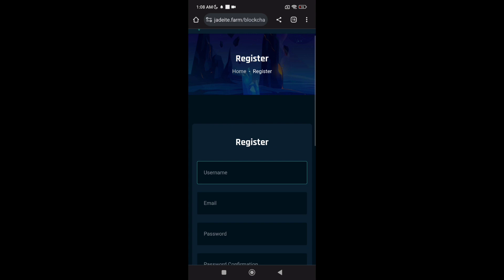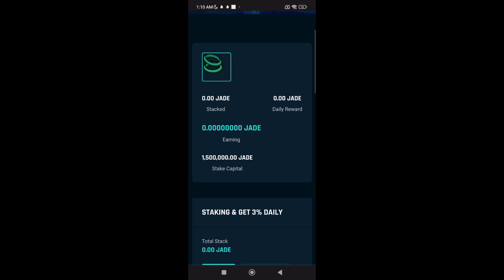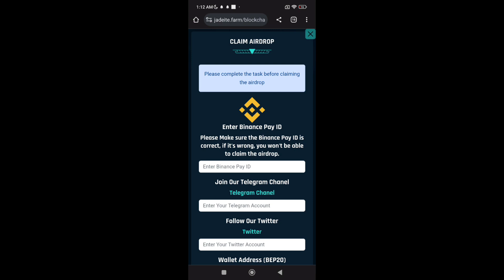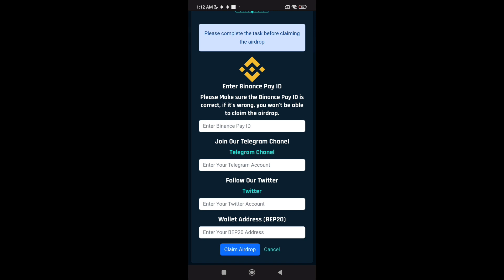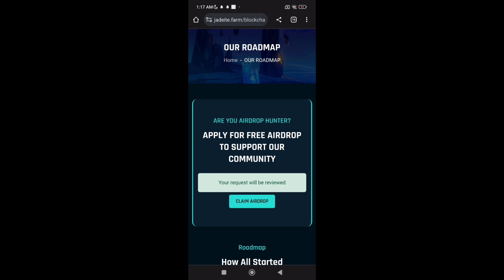Jadeit Airdrop | Jade Token Instant Claim $2 Usdt | Jadeite Airdrop Claim Kaise Kare.